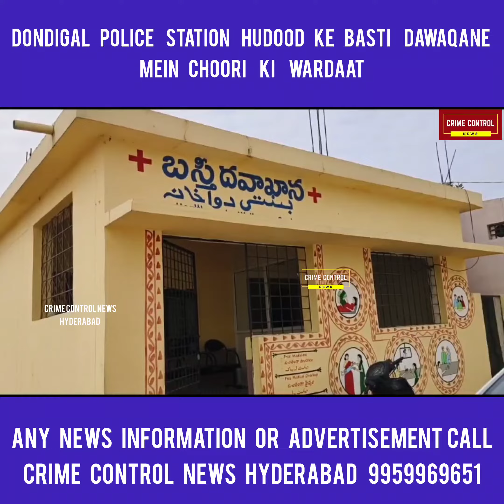Dondigal Police Station Hudood Ke Basti Dawaqane Mein Choori Ki Wardaat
Hospital Se Bp oprator Ke Alawa Furniture Aur Degar Cheezen Choori
Police mamle mein Dr ki shikayat par muqadma darj karliya aur Tahqeqaat Shuru kardi